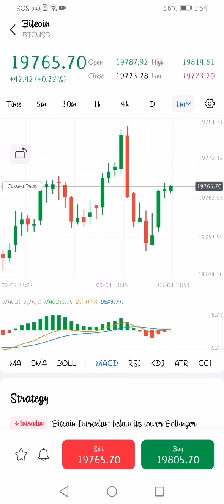$19759.90 is the updated price of BITCOIN on Mitrade as of 4Sept2022